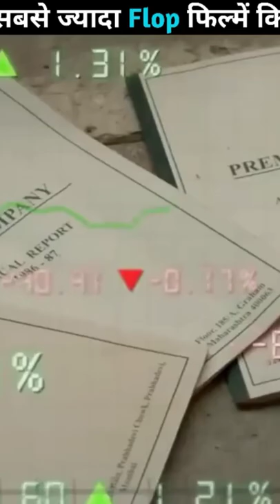Highest flop movie in one year